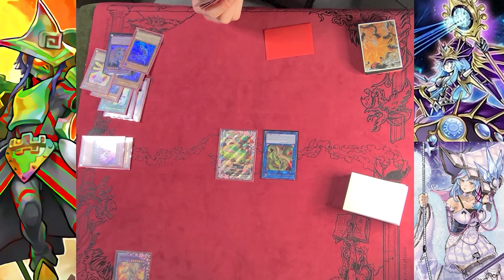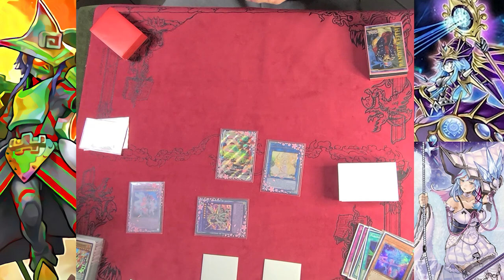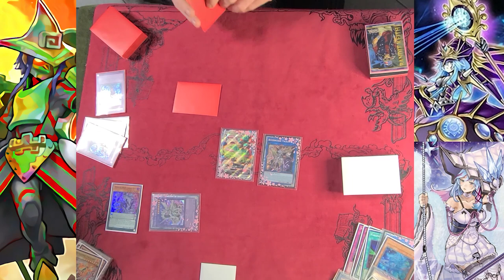Yu-Gi-Oh! LIVE DUEL Metalfoe VS Magistus Shaddoll MARCH 2021!! (With Commentary)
music from the persona series
written by shoji meguro